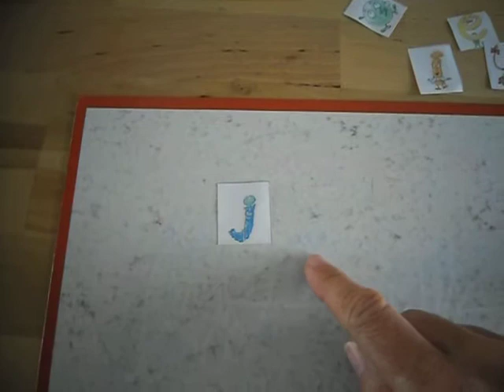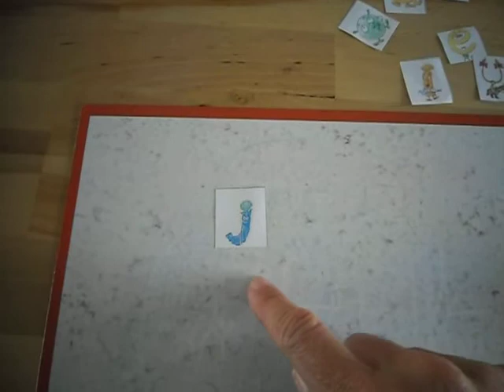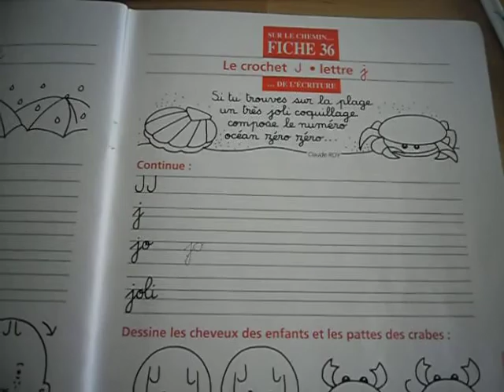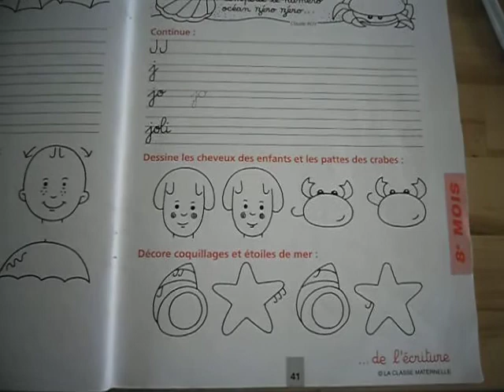dictée de syllabes avec le J du Jet d'eau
niveau grande section
MS/GS MMe Fromont